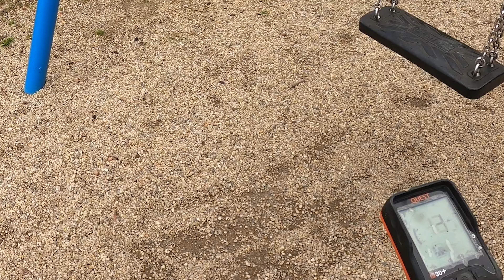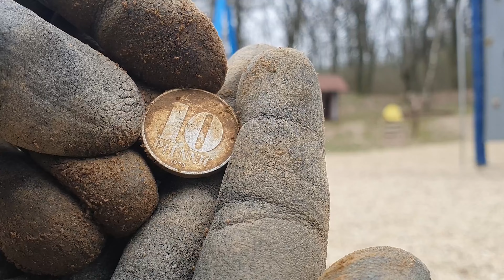SONDELN: NICHT EUER ERNST 🤷‍♂️ So verdreckt sind unsere Strände 🤮 Sondeln mit dem Metalldetektor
Schämt euch! So macht die Schatzsuche keinen Spaß.  Sondeln am Strand stellt man sich anders vor. So verdreckte Strände. Zum Schluss ging es noch zu einem Spielplatz. Da gab es wenigstens noch einen tollen Fund 😁

DANKE für 8000 Abonennten bei Youtube! Unglaublich!!!
JETZT NEU - YOUTUBE KANAL MITGLIEDSCHAFT -

Schaut auch gerne mal bei Instagram, TikTok und Facebook vorbei ✌

Alles was ihr zum Magnetfischen oder Sondeln braucht findet ihr hier!
AB SOFORT SPART IHR 5€ BEI EUER NÄCHSTEN BESTELLUNG, WENN IHR ÜBER DEN FOLGENDEN LINK BESTELLT 😁 Ab 49,99 €

MEINE AUSRÜSTUNG:
- Metalldetektor : Garrett Ace 250
- Metalldetektor : Quest Q30+
- Pinpointer : Quest XPointer
- Magneten : Magnetar Hardcore / Magnetar Barbarian
- *Kamera / Handy: Samsung S10+
- *Funkmikrofon: SARAMONIC Blink 500 B2
- *Kamera / GoPro 8
- *Neoprenanzu MARES

0:00 Intro
0:33 Start
5:24 Tag 2
09:49 Spielplatz